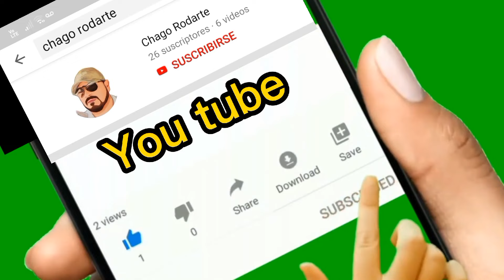BALNEARIO LA ALMOLOYA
Si de paceo se trata hay un lugar vendecido en agua ya que tiene un manantial que mana 12 pulgadas de agua día y noche los 365 días del año y son aguas termales. En este video te muestro 3 lugares bonitos para ir de paseo y están muy cerca entre sí.